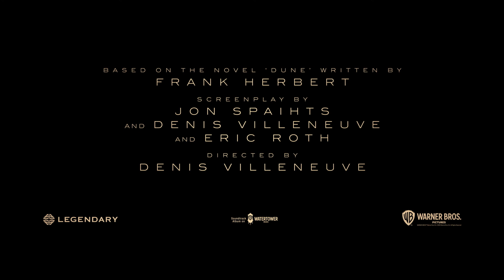DUNE - Tráiler 2 Español [HD] (2021)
(El copyright del tráiler pertenece a los respectivos autores, productoras y distribuidoras, y ha sido publicado sin ánimo de lucro.)